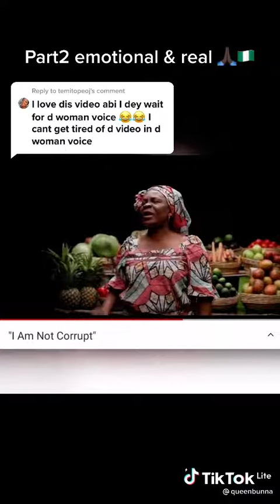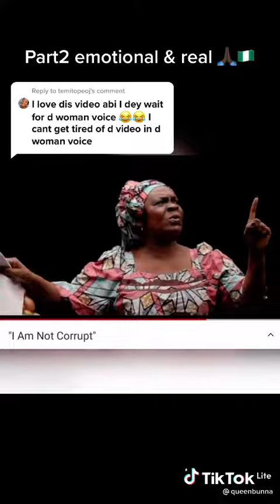i am not corrupt Debate with the fruit seller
i am not corrupt.. watch this debate between the fruit seller and the president